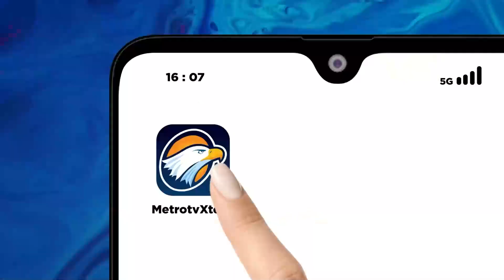BREAKING NEWS - Surya Paloh hingga Ahmad Syaikhu Antar Pasangan AMIN Daftar ke KPU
MetroTV, Pasangan Anies Baswedan-Muhaimin Iskandar (AMIN) mendaftarkan diri di KPU sebagai calon presiden dan calon wakil presiden. Ketua umum partai politik pengusung mengantar langsung pasangan AMIN tersebut.

Mereka berangkat dari NasDem Tower, Gondangdia, Jakarta Selatan, Kamis, 19 Oktober 2023 dengan menggunakan mobil jeep dengan atap terbuka. AMIN berada dalam satu jeep di barisan depan.

Kemudian di belakang AMIN terdapat Jeep khusus yang membawa rombongan partai pengusung. Di antaranya Ketua Umum Partai NasDem Surya Paloh dan Presiden PKS Ahmad Syaikhu.

Juru Bicara Anies Baswedan Angga Putra Fidrian menyatakan terdapat tujuh jeep yang disiapkan khusus untuk pengantaran AMIN ke KPU. Tujuh jeep ini akan konvoi dan penumpangnya menyapa pendukung sepanjang jalan.